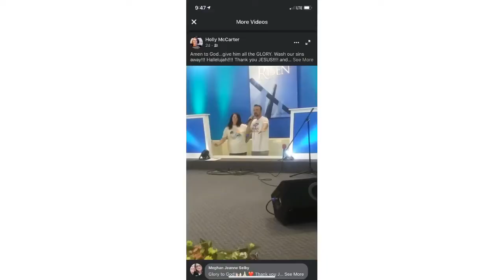Don’t let this man out#motivation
This video can change your life